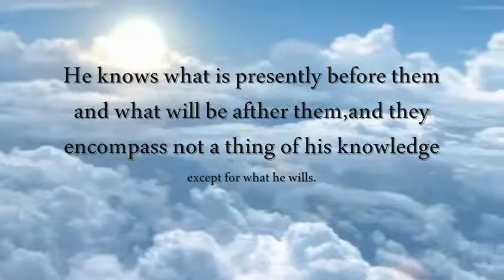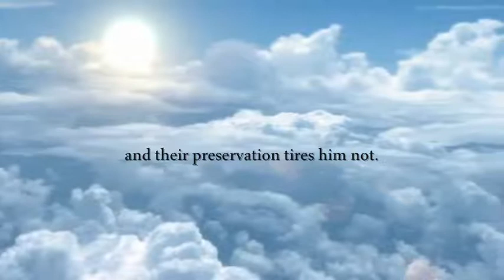Aayat Ul Kursi - Mishary Rashid Al 'Afaasy Watch In HD!